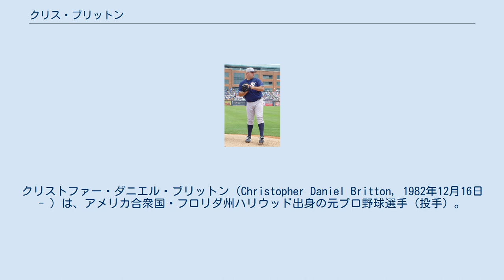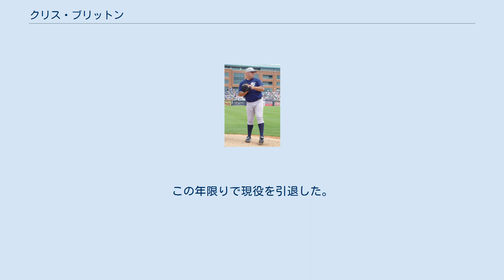クリス・ブリットン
クリストファー・ダニエル・ブリットン（Christopher Daniel Britton, 1982年12月16日 - ）は、アメリカ合衆国・フロリダ州ハリウッド出身の元プロ野球選手（投手）。
右投右打。
 2001年のドラフトでボルチモア・オリオールズから8巡目（全体233位）で指名を受け、プロ入り。
この年はルーキー級ガルフ・コーストリーグ・オリオールズで12試合に登板し、2勝3敗、防御率2.76の成績を残した。
 2002年は、ルーキー級ブルーフィールド・オリオールズで9試合に登板し、3勝0敗、防御率4.54の成績を残した。
 2003年は、3月に右ひじから骨片を取り除く手術を受けたため、シーズンを全休した。
 2004年は、A級デルマーバ・ショアバーズで27試合に登板し、9勝4敗1セーブ、防御率3.75の成績を残した。
 2005年は、A+級フレデリック・キーズで46試合（全て救援）に登板し、6勝0敗6セーブ、防御率1.60の成績を残した。
 2006年は、4月12日のタンパベイ・デビルレイズ戦でメジャーデビュー。
その後降格するも5月中旬に再昇格し以降は中継ぎとして定着。
最終的にアメリカンリーグの新人としては4位となる52試合に登板し、0勝2敗1セーブ6ホールド、防御率3.35を記録。
メジャー1年目としては上々の成績を残した。
 2006年11月12日、ジャレット・ライトとの1対1、プラス400万ドルでニューヨーク・ヤンキースにトレード移籍した。
 2007年は、スコット・プロクターらと共にヤンキースリリーフ陣の中心を担う存在として期待されたが、わずか11試合の登板にとどまった。
 2008年もわずか15試合の登板にとどまり、12月15日にFAとなった。
 2008年12月24日にサンディエゴ・パドレスとマイナー契約を結んだ。
 2009年は、AAA級ポートランド・ビーバーズで5試合に登板し防御率9.53、AA級サンアントニオ・ミッションズで10試合に登板し防御率10.80と成績は振るわず、5月26日に自由契約となった。
 パドレス退団後はアトランティックリーグのヨーク・レボリューションと契約。
シーズン終了後に退団した。
 2010年はアメリカン・アソシエーションのリンカーン・ソルトドッグスでプレー。
 2011年はノース・アメリカン・リーグのユマ・スコーピオンズでプレー。
この年限りで現役を引退した。
 身長が191cm。
体重が127kgとかなりの巨漢投手。